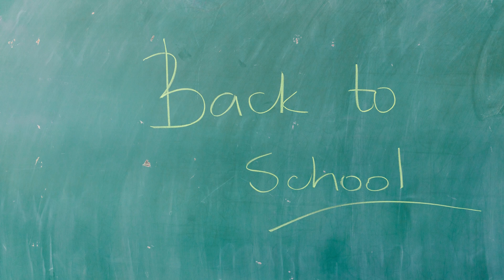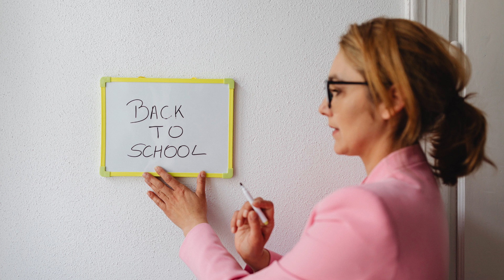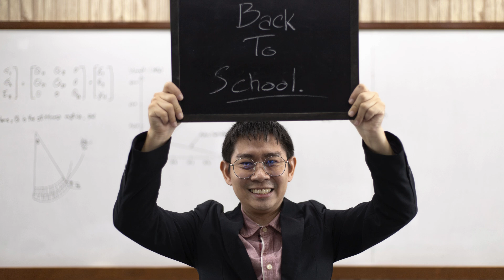Back to School | Back to School Photos | Zack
zackrccview